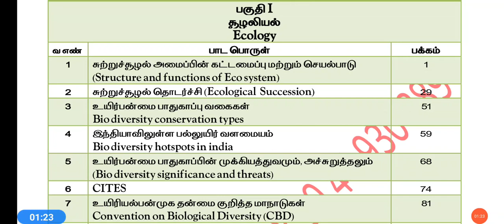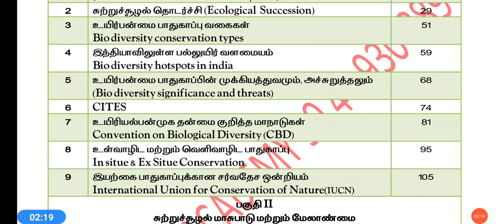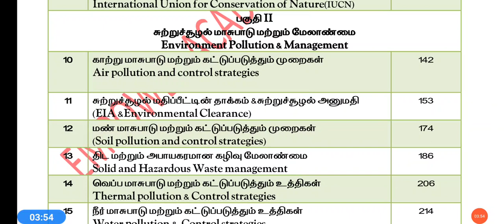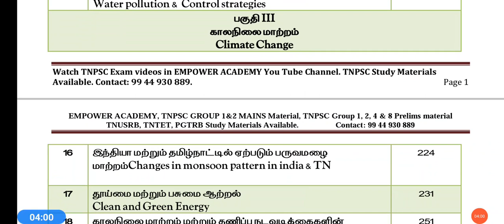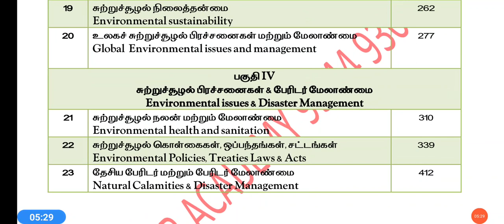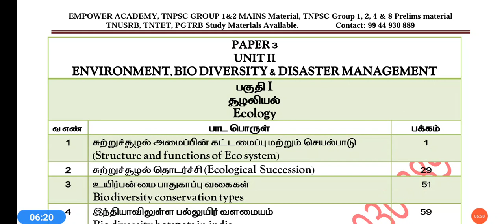TNPSC Group 1 mains | Environmental material | சுற்றுச்சூழல் மேலாண்மை மெட்டீரியல்